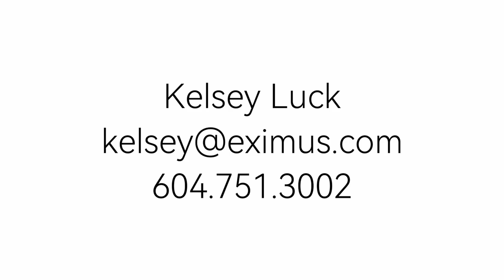Abbotsford Condo | La Galleria | Great Location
Welcome to La Galleria, where this stunning south-facing 2-bedroom plus den, 2-bathroom condo awaits you. Nestled in a serene inside unit, this 1,269 sq. ft. home offers the perfect blend of comfort and luxury. Step into the spacious living area, where you'll find a gourmet kitchen equipped with a beautiful gas range. The master bedroom features a spa-like ensuite, perfect for unwinding after a long day. Enjoy the added convenience of a built-in wall safe, air conditioning, and a gas BBQ hookup for those summer gatherings. The large solarium floods the space with natural light, providing a versatile area for relaxation or entertaining. This condo also comes with two parking stalls and a sizable storage locker, ensuring ample space for all your needs. Don't miss out on this opportunity!